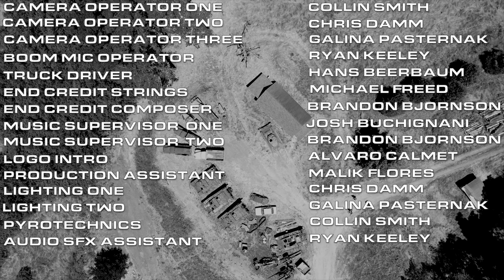Warzone in Real Life (COD MW/Cold War/Vanguard)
After playing the hell out of Warzone recently, we felt it was time to return with a Warzone in Real Life video! V2 is back!!!

Thank you all to those who stuck around the channel to see our year and a half late content haha!

This film had a lot of pre production planning involved for costuming, weapons, and game play. Making the video feel like the game really took a lot of digging around no commentary gameplays to find clean samples of audio.

We used live pyrotechnics, blank firearms, and a fair amount of original military gear!

Props created by: Ian Curtis, Jerald Shaw, Collin Smith, Randy Wong, Evan Cray, Tim Murphy.

Graphics in video: Collin Smith, Ian Curtis, Malik Flores

Tech Equipment used:

Cameras: (2) Canon 5D Mk.IV with Canon EF 24-70mm f/2.8L II USM Lens
Mics: Rode NTG-3 with MixPre-6 field recorder, Rode VideoMic Pro
Special Effects: Adobe After Effects CC
Editing: Final Cut Pro X
Audio Editing: Adobe Audition CC
SFX Layering: Final Cut Pro X